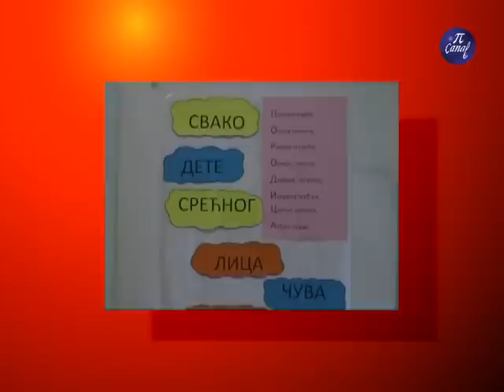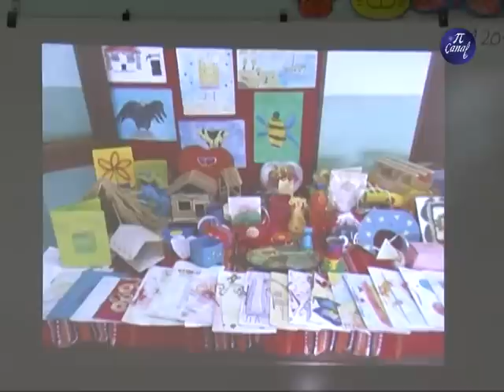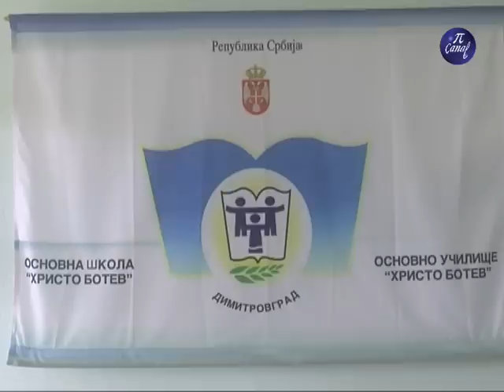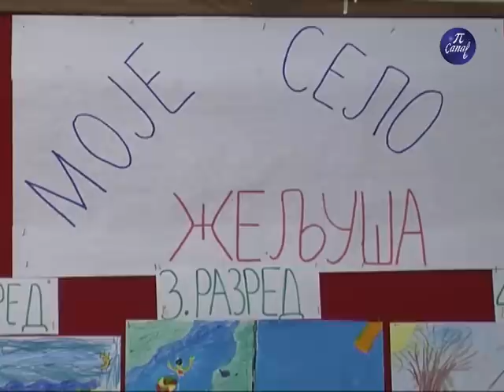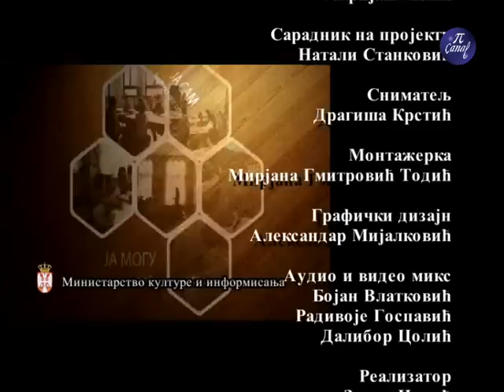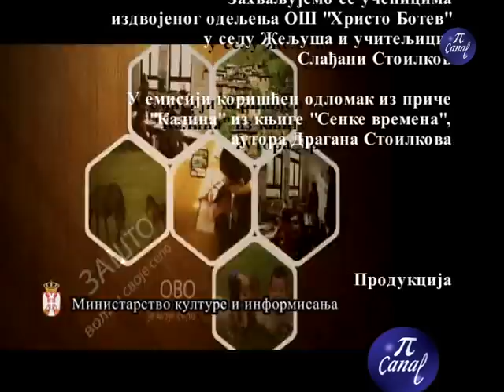05 Selo moje milo Zeljusa